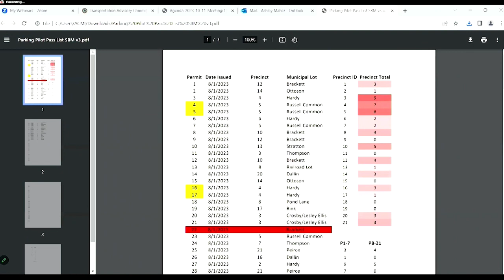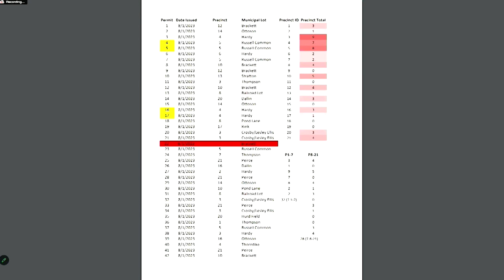Select Board Meeting - October 11, 2023